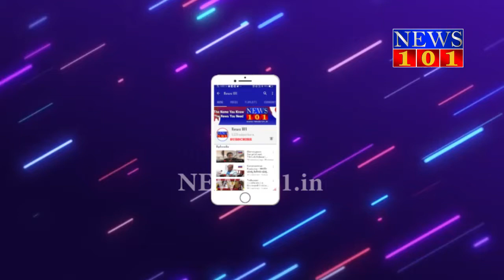ದಸರಾ ವೇದಿಕೆಯಲ್ಲಿ ಅವಕಾಶ ಕಲ್ಪಿಸುವಂತೆ ಒತ್ತಾಯಿಸಿ ಪ್ರತಿಭಟನೆ | News101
ಈ ಬಾರಿಯ ದಸರಾ ಆಚರಣೆಯಲ್ಲಿ ಕಡ್ಡಾಯವಾಗಿ ಸ್ಥಳೀಯ ಕಲಾವಿದರಿಗೆ ಆದ್ಯತೆ ನೀಡಿ, ಅವಕಾಶ ಕಲ್ಪಿಸುವಂತೆ ಒತ್ತಾಯಿಸಿ ಮೈಸೂರು ಜಿಲ್ಲಾ ಸಾಂಸ್ಕೃತಿಕ ವೃತ್ತಿ ಕಲಾವಿದರ ಸಮಿತಿಯಿಂದ ಪ್ರತಿಭಟನೆ ನಡೆಯಿತು.